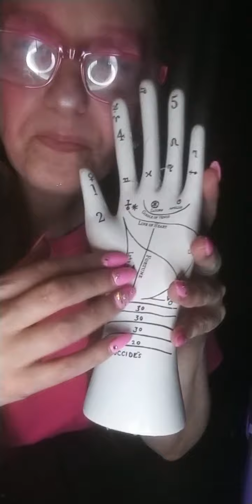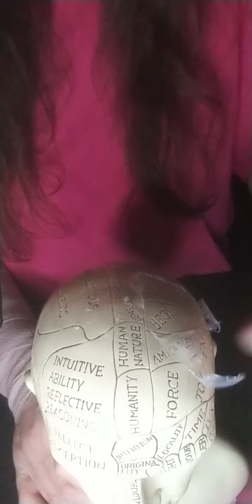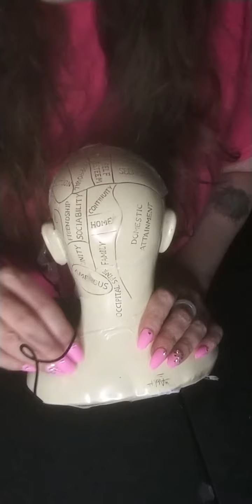ASMR NEW🌹🌹 2nd half glue peeling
This is part 2 of a glue peeling set. It's so satisfying to peel blue